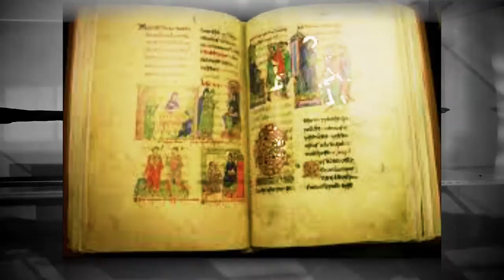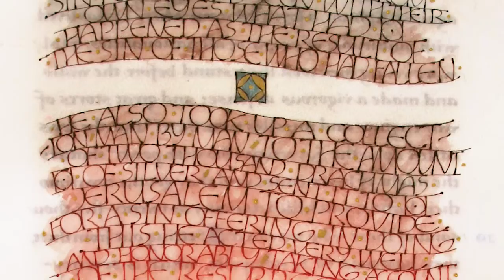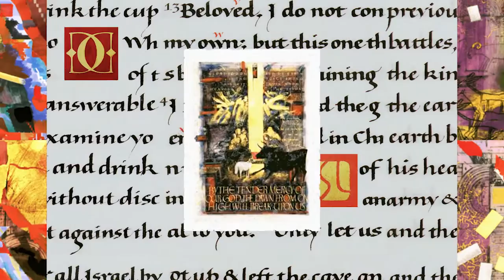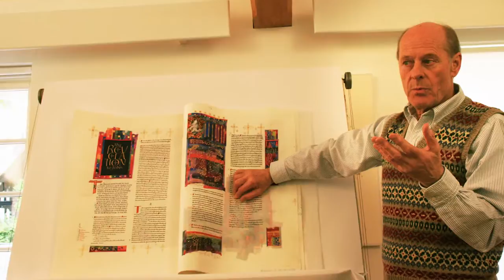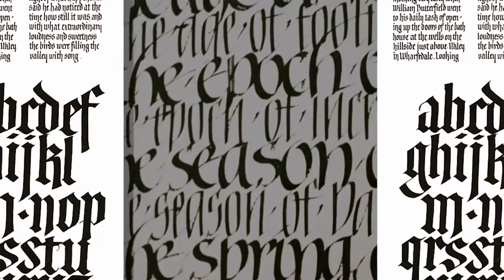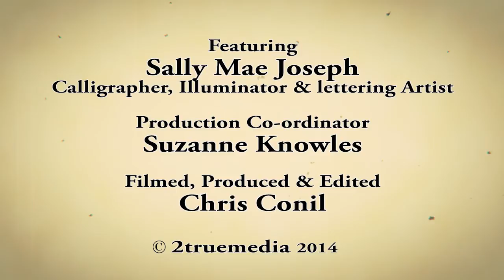Quill.I Am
Winner at this years Seriac Film Festival & Awarded 2015 at the Weymouth film festival, featuring Sally Mae Joseph, Calligrapher, Illuminator and Lettering Artist, who takes us on a journey of discovery to find that creative energy, a spark of inspiration for her next illuminated artwork.